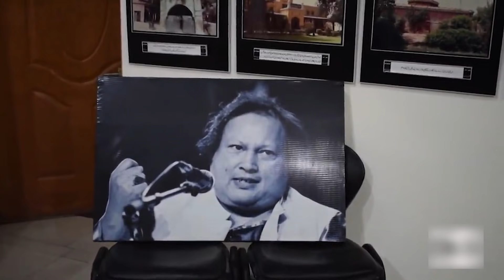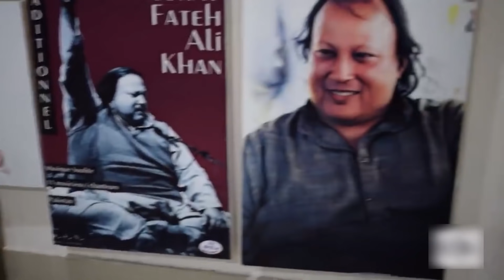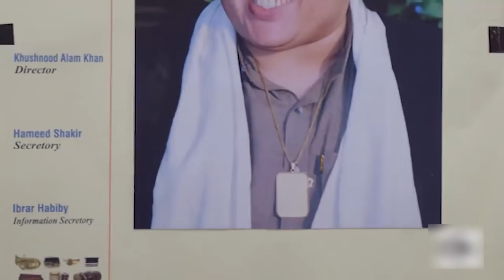How Nusrat Fateh Ali Khan Died Real Story of the last night of music king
How Nusrat Fateh Ali Khan Died? Real Story || Hassan Nisar INFOTAINMENT

Regards: Hassan Nisar INFOTAINMENT